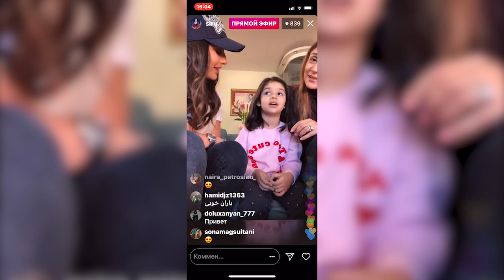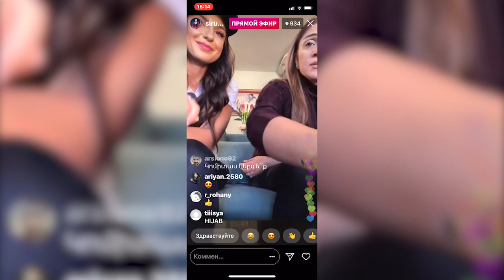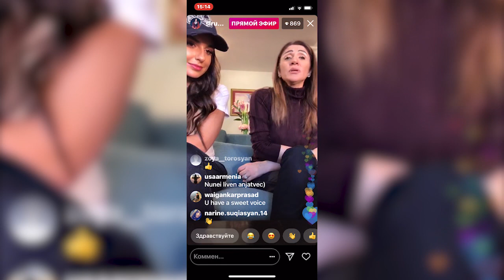Сирушо и Нуне Есаян поют в прямом эфире